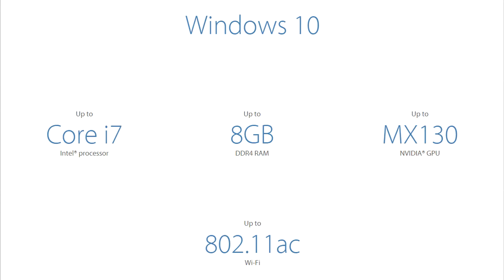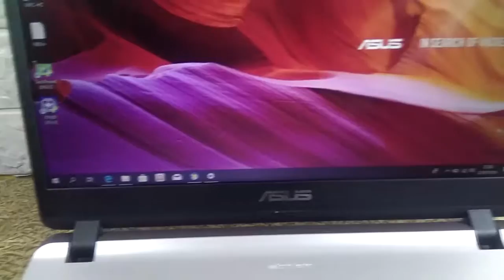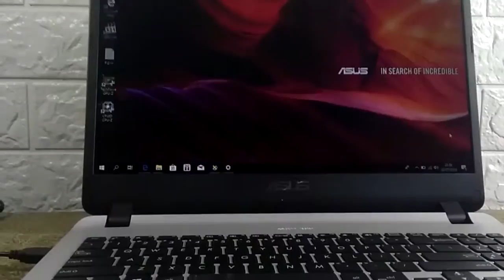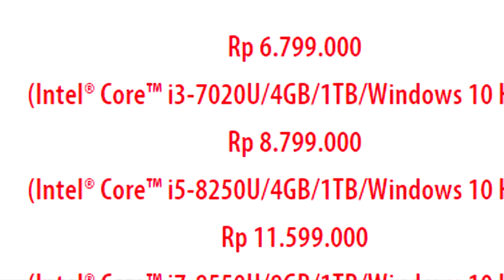Review Laptop Keren Terbaik Tipis Ringan Layar Lebar Harga 6 Juta Asus Vivobook A507UF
kali ini saya akan sedikit ngeriview laptop asus a407uf
Memory : 4GB
OS : WINDOWS 10 HOME
Processor : Intel® Core™ i3-7020U Processor 2.3 GHz (3M Cache)
Storage Capacity : 1TB 5400rpm HDD SATA
Colour : Star Grey
Display Resolution : HD [1366 x 768]